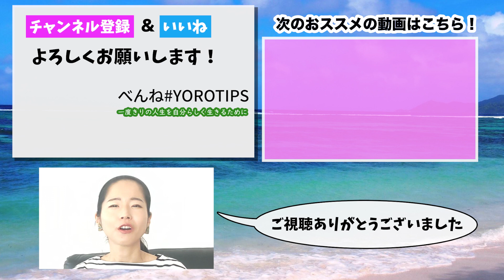【 在宅ワーク 初心者 】簡単な仕事からコツコツ始める！副業か本業か月の目標収入から見る仕事の選び方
在宅ワーク 初心者 がそれぞれに合った
稼ぐ方法を見つける方法を解説します！

0:00 動画概要
0:43 スキマ時間で1万円
3:00 副業で月10万円
4:56 副業から本業へ

⑤ 限定動画　「一般公開不可能！在宅ワークの裏の話」

２つの動画はLINE@登録者のみが見れる限定動画です。

「プレゼント」とメッセージをください。
直接お渡しさせて頂きます✨

さらに詳しい情報や
その他 在宅ワークについての情報を知りたい方は
LINE＠で直接お話させて頂きますので